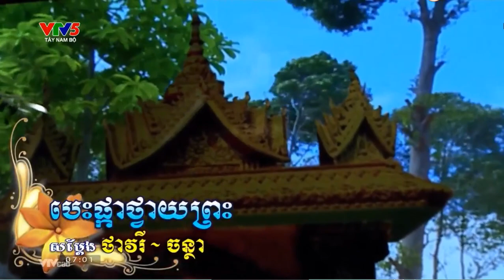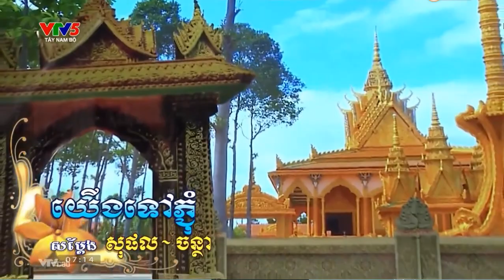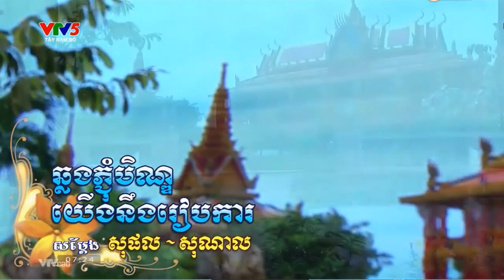នាទីសិល្បៈខ្មែរក្រោម ជួបជុំថ្ងៃបុណ្យ មកពីចម្រកខេត្តនៃកម្ពុជាក្រោម។